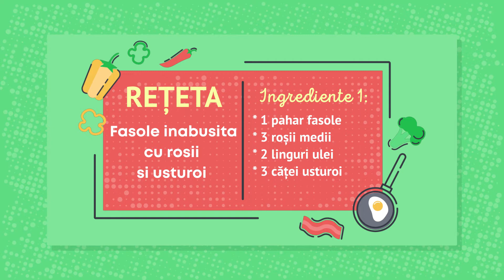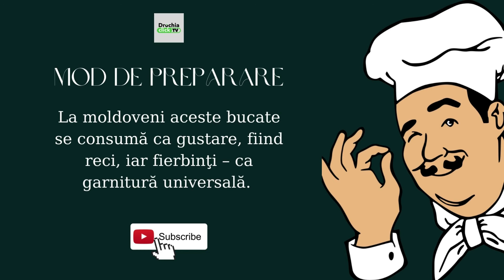Fasole inabusita cu rosii si usturoi / Retete culinare moldovenesti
Drochia Click TV prezintă Retete culinare moldovenesti - Fasole inabusita cu rosii si usturoi

Reteta mancare de fasole inabusita, fasole scazuta, iahnie de fasole

00:00 Fasole inabusita cu rosii si usturoi - Retete culinare moldovenesti - Intro
00:04 Fasole inabusita cu rosii si usturoi - Ingrediente:

- 1 pahar fasole,
- 3 roșii medii,
- 2 linguri ulei,
- 3 căței usturoi,
- sare,
- piper măcinat,
- 1 lingură verdeață mărunțită

00:24 Fasole inabusita cu rosii si usturoi - Mod de preparare:

Fasolele se fierb, apa se scurge, se pune sare.

Ceapa, tăiată cubuşoare, se rumenește. Roșiile se opăresc, se curăță de pieliţă, se dau prin răzătoare mășcată, se adaugă la ceapa prăjită, se pune piper și se înăbușă 3-5 minute. Se amestecă cu fasolele fierte.

Se înăbuşă încă puţin, la urmă se pune usturoi, tăiat mărunt, și verdeaţă.

La moldoveni aceste bucate se consumă ca gustare, fiind reci, iar fierbinţi – ca garnitură universală.

Retete simple si rapide

Retete usoare si rapide

Retete usoare si gustoase

Retete clasice moldovenesti